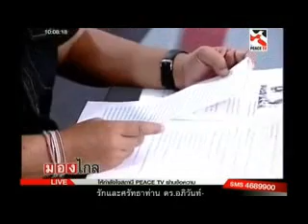มองไกล 04 จตุพร พรหมพันธุ์ 2 ตุลาคม 2557